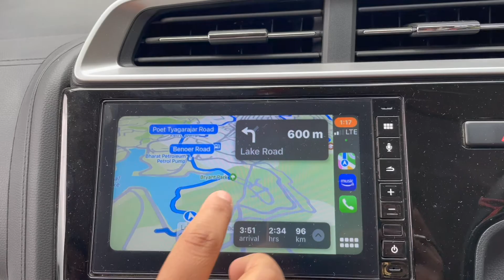Top 5 Most Calm & Peaceful Places Near Kodaikanal Hill Station I Kodaikanal Tourist Places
Home Stay details : Kookal Paradise is one the best place to stay with family & Couples etc.

Explore different ways to experience this Hidden Calm and Peaceful place.
All are place in same direction which is showed in this video and you can visit one by one and covered all hidden places near by Kodaikanal.

How to reach Kodaikanal? How to travel in Kodaikanal? What places to visit in Kodaikanal? Things to do in Kodaikanal? If you have all these questions so please watch this Video.

Apart from this:
In traveling vlogs which is used:
Lens: Sony 35 mm Prime Lens

Coleman Stainless-Steel Campingaz Camp Bistro Camping Stove, Flame Portable Gas Cartridge Cooker, 2200 W (Blue)

Aluminium Folding Table with Portable Carrying Handle for Picnic Camping Outdoor

5 Liter Water Storage Jug/Jar | Insulated Water Storage Jug for Travelling

By:
Rahul Tyagi